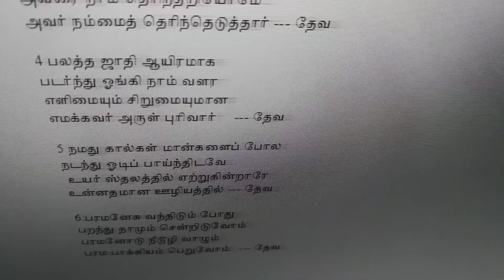Namathu Yesu Kiristhuvin Namam நமது இயேசு கிறிஸ்துவின் நாமம்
valsachristiansongs# Namathu Yesu Kiristhuvin Namam
1.நமது இயேசு கிறிஸ்துவின் நாமம்
நானிலமெங்கும் ஓங்கிடவே
புனிதமான பரிசுத்த வாழ்வை
மனிதராம் எமக்களித்தார்

தேவ கிருபை எங்கும் பெருக
தேவனை ஸ்தோத்திரிப்போம்
பாவ இருள் அகல
தேவ ஒளி அடைந்தோம்

2 அவரை நோக்கி கூப்பிடும் வேளை
அறிவிப்பாரே அற்புதங்கள்
எனக்கெட்டாத அறிந்திடலாகா
எத்தனையோ பதிலளித்தார்  --- தேவ

3 பதறிப்போன பாவிகளாக
சிதறி எங்குமே அலைந்தோம்
அவரை நாம் தெரிந்தறியோமே
அவர் நம்மைத் தெரிந்தெடுத்தார் --- தேவ

4 பலத்த ஜாதி ஆயிரமாக
படர்ந்து ஓங்கி நாம் வளர
எளிமையும் சிறுமையுமான
எமக்கவர் அருள் புரிவார்     --- தேவ

5 நமது கால்கள் மான்களைப் போல
நடந்து ஓடிப் பாய்ந்திடவே
 உயர் ஸ்தலத்தில் ஏற்றுகின்றாரே
உன்னதமான ஊழியத்தில் --- தேவ

6.பரமனேசு வந்திடும் போது
பறந்து நாமும் சென்றிடுவோம்
பரமனோடு நீடூழி வாழும்
பரம பாக்கியம் பெறுவோம்   --- தேவ